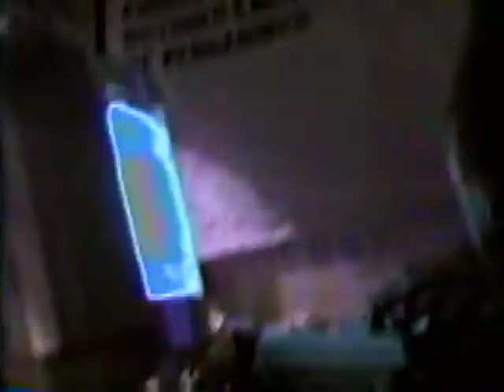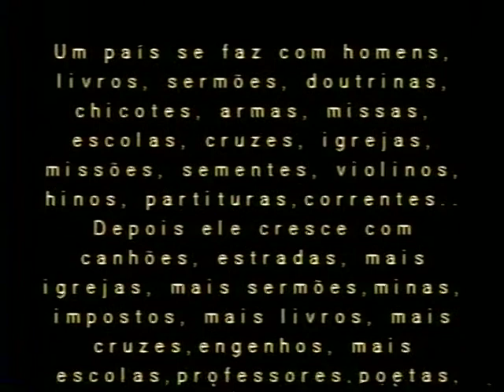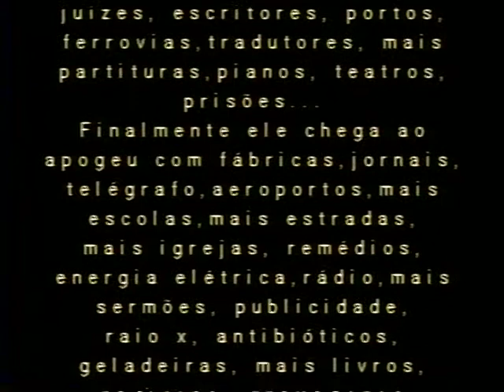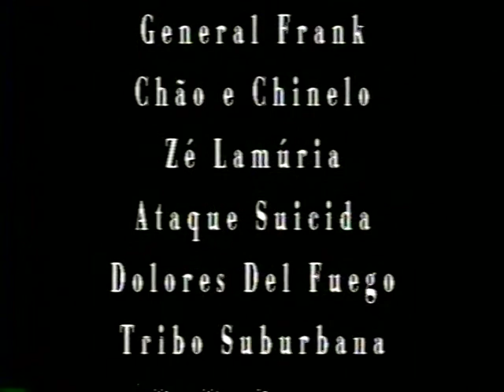Recife Rock Mangue I - Ao vivo na Soparia em 1998 - (final) Digital Groove-by DJ Elcy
Última parte dos show de lançamento da coletanea RECIFE ROCK MANGUE I que aconteceram na Soparia nos dias 17 e 18 de abril de 1998.
Neste último:

-DIGITAL GROOVE-Vôth

e creditos finais com texto de Fred Zeroquatro.